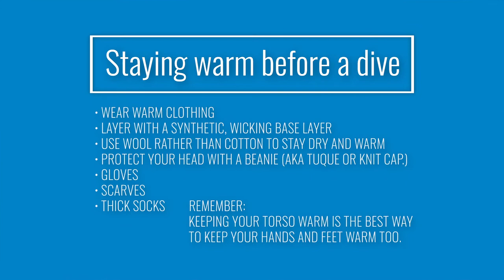Diving Tips & Tricks: Preparing for cold water diving [UPDATED]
[UPDATE] Thanks to a reader’s feedback we pulled a part of the video showing divers pouring hot water over the head of a cold, wet diver post dive, along with the commentary. Note that taking a hot shower, or potentially pouring hot water over a cold diver after a dive, even a recreational one, can increase the risk of decompression sickness, particularly skin bends. Somehow, we did not make the correlation with pouring hot water over one’s drysuit/wetsuit and DCS[Full disclosure: We are human divers!]. This procedure could also be dangerous to someone in a hypothermic state. For these reasons, we do not advise doing this.
Prepare yourself to stay warm DURING a cold water scuba dive by staying warm BEFORE a dive. This can be done by wearing warm clothing, such as gloves, scarves, thick socks, and a beanie also known as a tuque, bobcap, knit hat, or knit cap. But it’s most important to focus on keeping your core warm as well with proper layers, or wearing your base layer undergarments under your regular clothes to get them pre-warmed. In “The Science of warmth” they determined that when your core temperature drops too low your body simply stops sending blood out in order to protect the vital organs. So keeping your torso warm is the number one way to keep your hands and feet warm too.
GUE.tv and InDepth.blog are productions of Global Underwater Explorers (GUE), the 501(c)(3) nonprofit committed to high-quality scuba diver education and to exploration and conservation of the world’s aquatic environments.